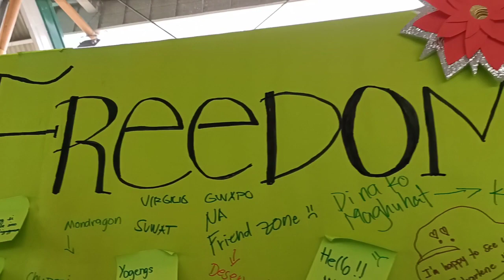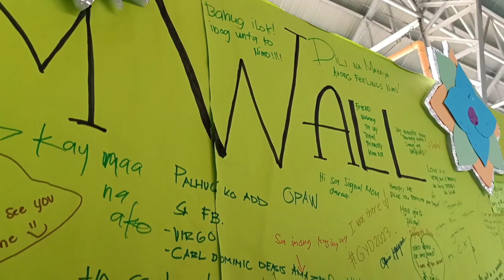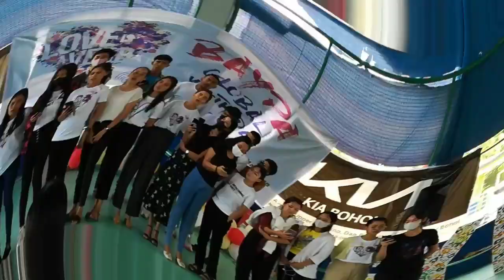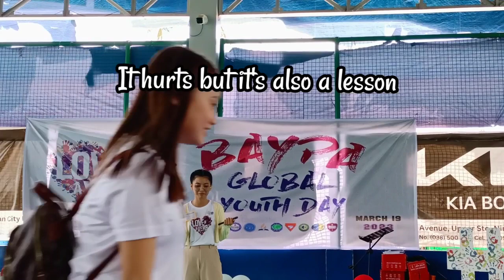Experiences || GYD 2023 Part 2 || Kojik Kishora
March 19, 2023 - Global Youth Day 2023 at Tubigon, Bohol 🇵🇭 Part 1. We have our morning devotional with the guest speaker, Pastor Jomar Compuesto and the support of Capt. Helena Corsiga in Barangay Potohan. Thank you and to host district, Western Bohol thank you 🤗💖. To all BAYPA officers and facilitators thank you 💖🤗. And to all Young People in Bohol who participates, may God bless you and to all of us as we working and walking with God daily. 🤗💖 To God Be All The Glory and Praise and Honor 🙏🙏💖💖🤗🤗 @ThelasthopeChannel @MUSICOFHOPE @AdventistOrgChurch

March 4, 2023 - Youth Leadership Seminar @ Nabuad SDA Church, Inabanga, Bohol 🇵🇭
Guest Speakers👇👇
✅Pastor Fernando J. Narciso - CPUC Ministerial Secretary/ Chaplaincy/Am Director
✅Pastor Isaias S. Guisando, LPT, Ph.D.
Central Visayan Conference
✅Pastor Harold Hallasgo - CVC Youth Director